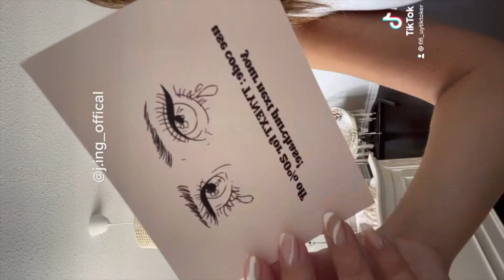MOTIVATION TALK TO GET YOU OUT OF BED!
NOTE:  Wanted to switch out the type of videos I made over the past few weeks since I've started YouTube I hope you enjoy this as I love talking about self-love and prioritizing yourself over others. This is an idea that has to be stressed more in the world I hope this has taken you one step closer to building your confidence and I love you all.

I LUV you,
-fio💗